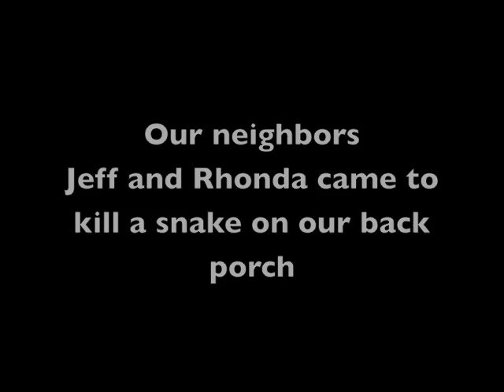Snakes! I don't know no Snakes!